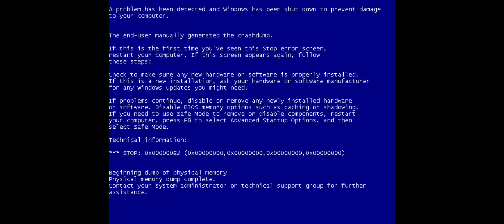R. O. A. D